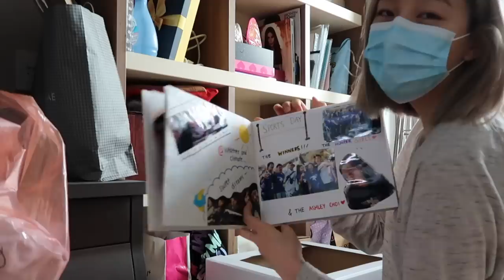ADULTING SERIES || house hunting + becoming independent for the first time in 28 yrs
I'm experiencing a whirlwind of emotions thinking about being independent for the first time in 28 years: fear, anticipation, joy, anxiety, excitement, doubt, etc etc.. I realized that there were so many things I did not know how to do on my own and it'll take time to get used to learning things slowly one by one, but I think I'm ready! :-)

❪ 🎵by ❫

✘ Music by Mr. Thibs - Friends & Family (feat. Anderson Bazile Jr, Joshua Gillespie & Payton Bowdry)